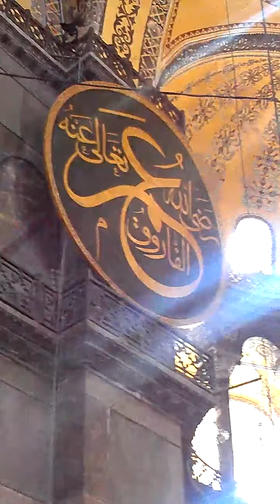Hagia Sophia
Heavenly